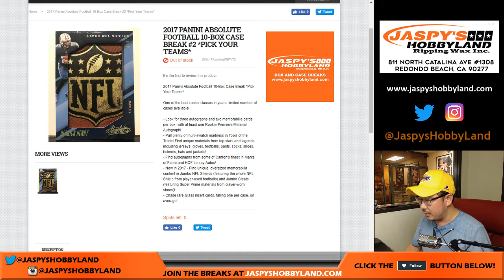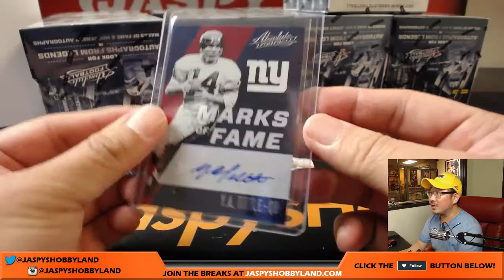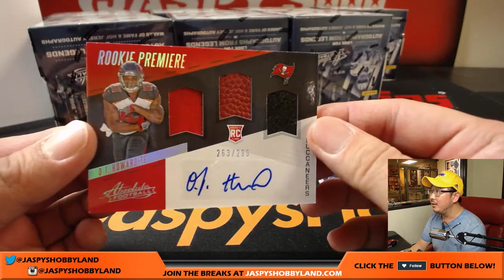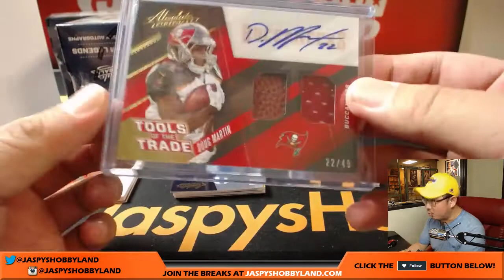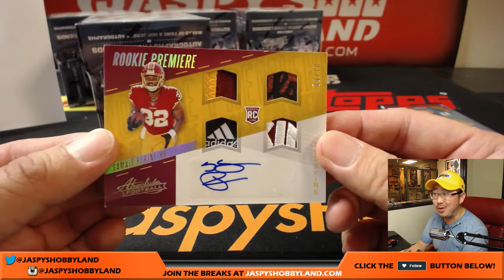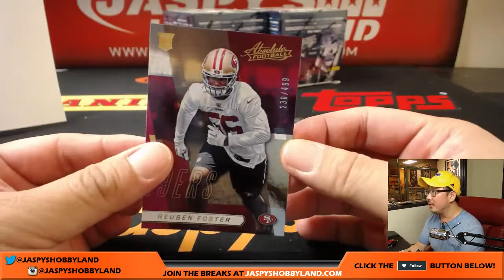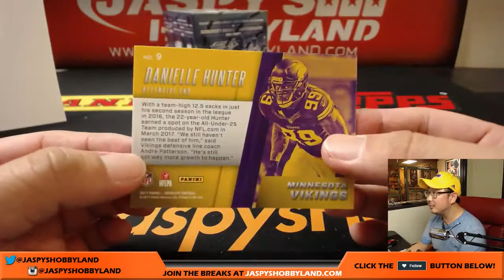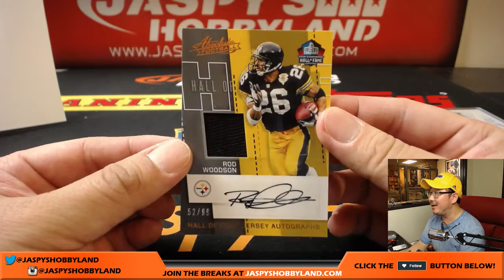We, 9/6/17 [10Box PICK YOUR TEAM] #2 - 2017 Panini Absolute NFL Football